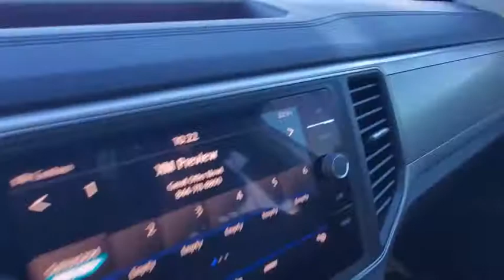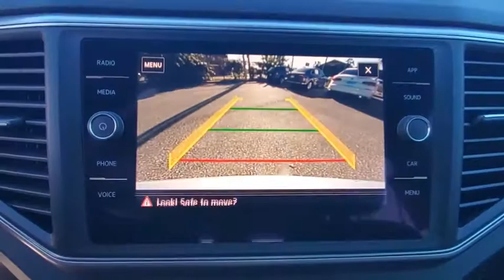2018 Volkswagen Atlas Orlando, Sanford, Kissimmee, Clermont, Winter Park, FL 4920P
Platinum Gray Metallic Used 2018 Volkswagen Atlas available in Orlando, Florida at Orlando VW South. Servicing the Sanford, Kissimmee, Clermont, Winter Park, FL area.

5474 S Orange Blossom Trl

Certified. Clean CARFAX.brbrCertification Program Details: Volkswagen Certified Pre-Owned Details: * 2-Years 24-Hour Roadside Assistance * CARFAX Vehicle History * Limited Warranty: 24 Month/24,000 Mile (whichever comes first) Bumper-to-Bumper Limited Warranty coverage and Volkswagen Credit Options * 100+ Point Dealer Inspection * 3-month SiriusXM All-Access Trial Subscription 2018 Volkswagen Atlas Gray 3.6L V6 SE 4Motion AWD 8-Speed Automatic with Tiptronic 3.6L VR6brbrFamily appeal with a sporty feel ! Recent Arrival!brbrAwards:br  * 2018 KBB.com 10 Favorite New-for-2018 Cars   * 2018 KBB.com Best Family CarsbrOrlando VW South proudly serving the following communities: Orlando, Kissimmee, Clermont, Melbourne, The Villages, Windermere, Davenport, St Cloud, Longwood, Sanford, Lake Mary, Lakeland, Oviedo, Cocoa, Titusville, Daytona Beach.brbrReviews:br  * Unlike the third rows of some rivals, the Atlas' can comfortably seat adults; all-around visibility is excellent for the class; cabin remains quiet and calm on the highway. Source: Edmunds